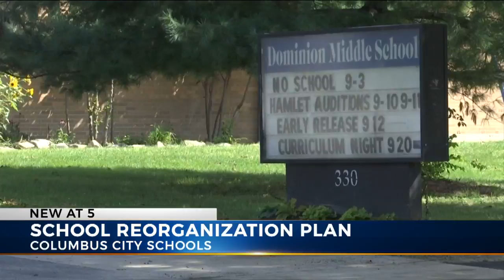Columbus City Schools considers closing buildings, moving students